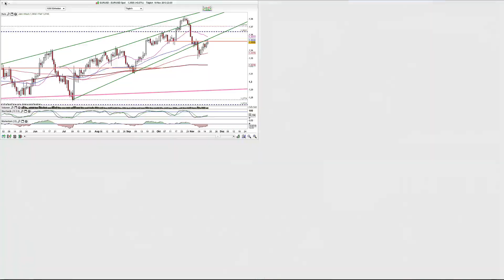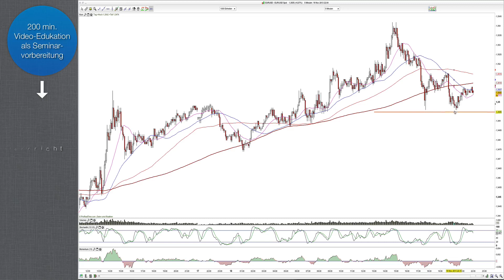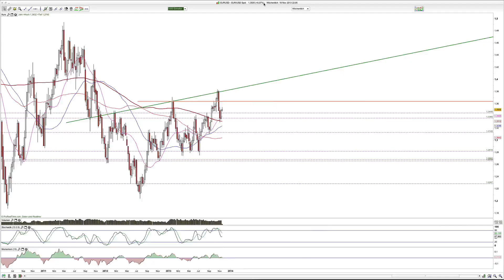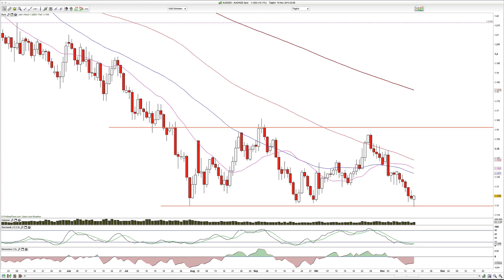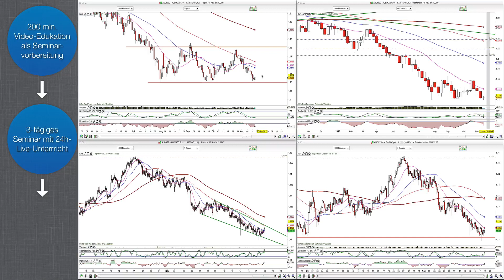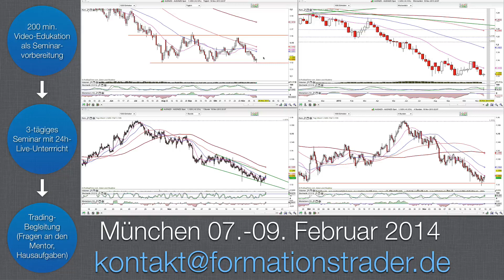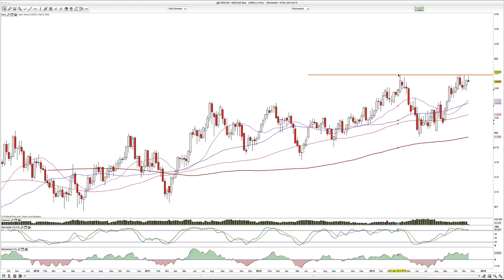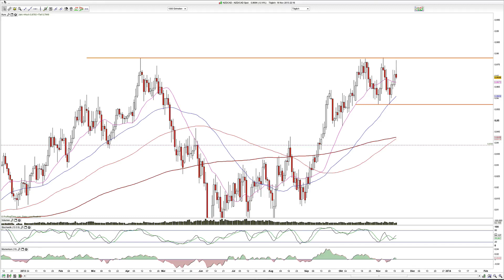Charttechnische Analyse EURUSD, AUDNZD. NZDCAD 2013-November-18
Moin und EURUSD scheitert an der 1.3550.

WolkeP